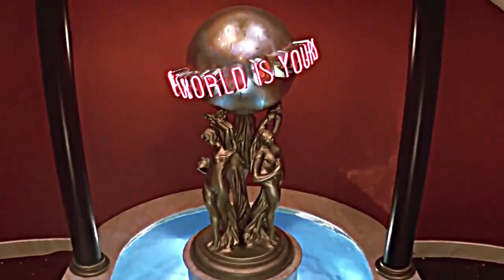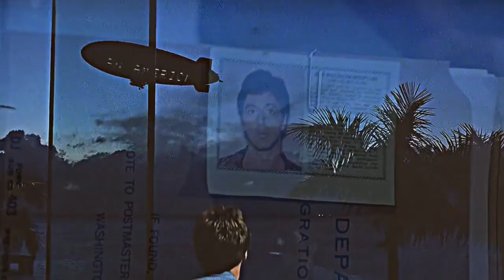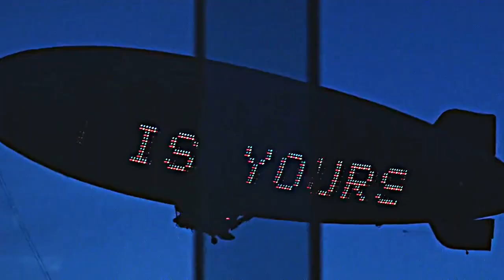[FREE] PLUG TYPE BEAT "OldScarface " ( Prod. Lp067 x @yungvalentino )